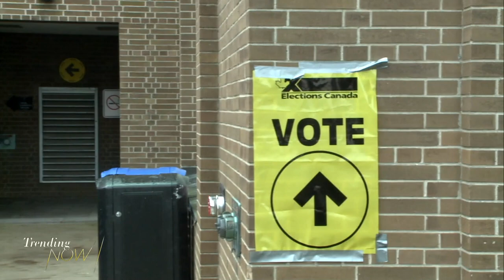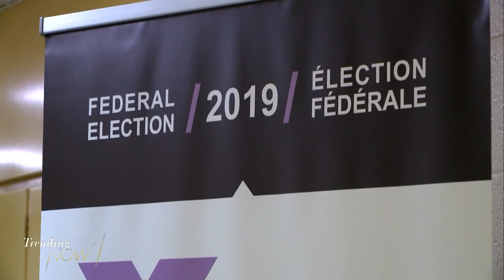EA releases story trailer for the new game "Star Wars Jedi: Survivor"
Plus, Canadian Prime Minister Justin Trudeau's chief of staff will testify in foreign interference, and Ontario Premier Doug Ford has a new haircut (lol)... here's your look at what's trending now.